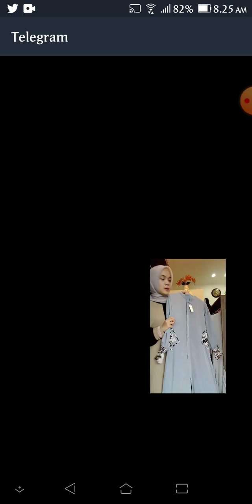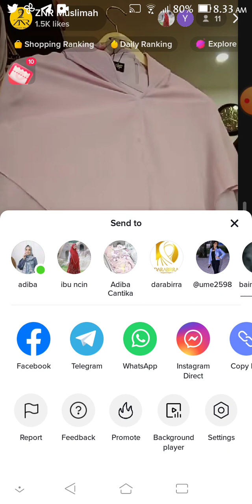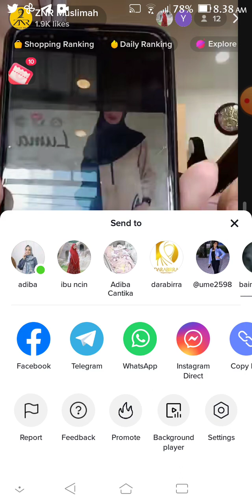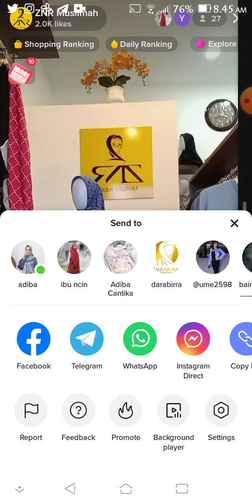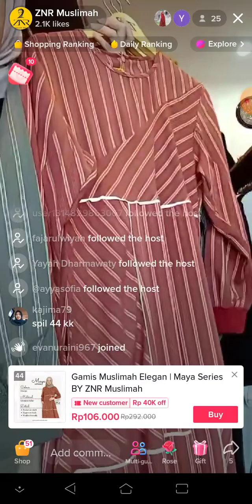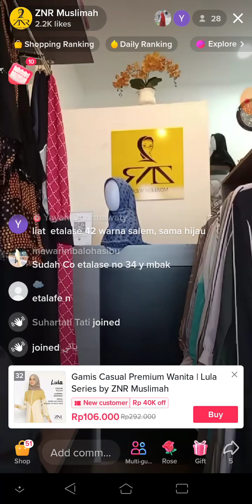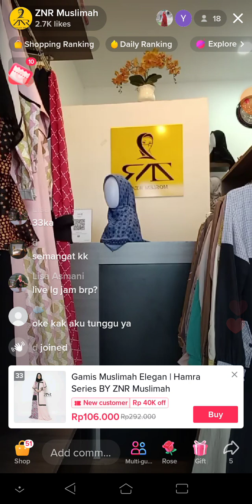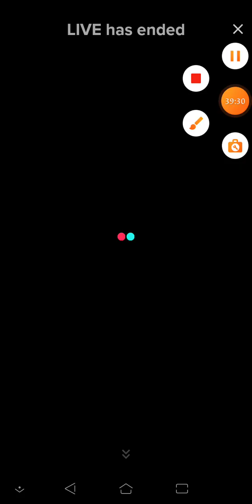Live on Tiktok Dec.23. 2022 Session 1 for HP view